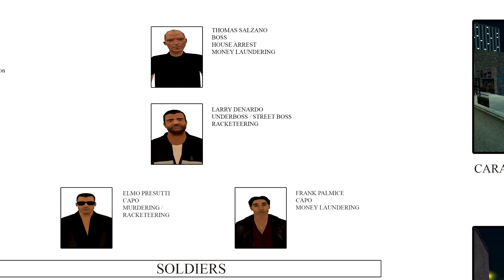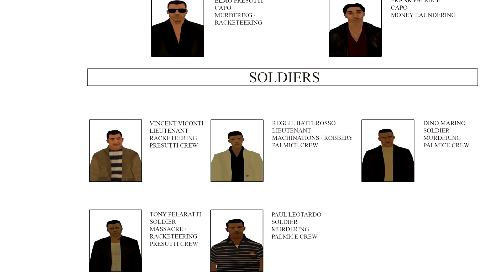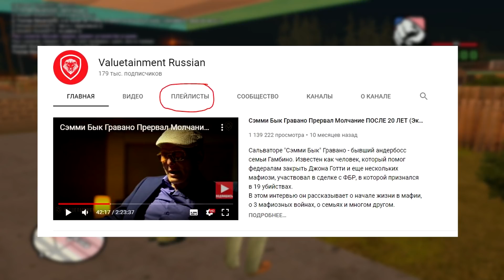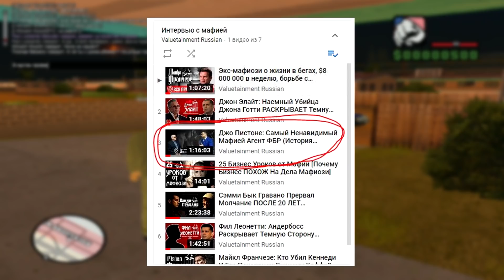МАКАРОННИКИ В ГОРОДЕ - GAMBIT RP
Harlem Hoods в Garry's Mod.
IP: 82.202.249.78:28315